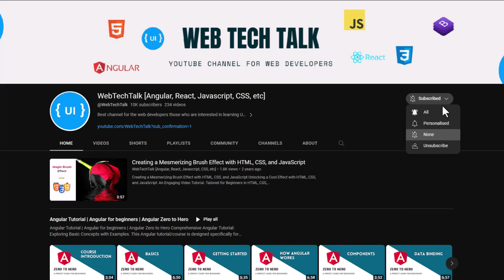Reached 10K Subscribers | Thank you very much | Giveaway Contest Announcement